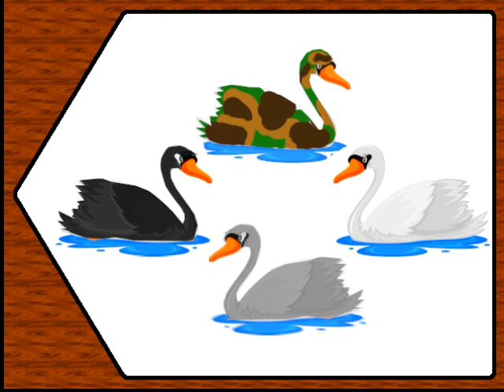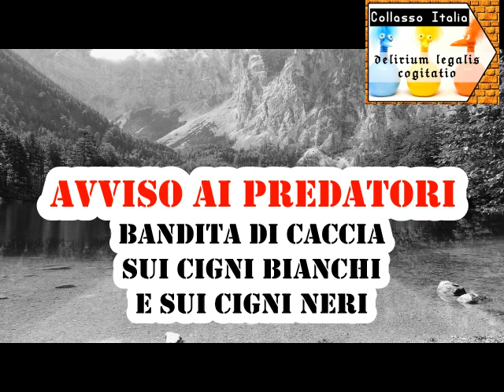Collasso Italia: Di che colore sono i cigni?! - Delirium Legalis Cogitatio (1/2)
Di che colore sono i cigni?!
Il delirio legale italiano ed europeo di normare un collasso!

[ 0:00 ] opening

[ 0:57 ] di che colore sono i cigni?!
[ 7:02 ] gli avvocati alleati dei cigni
[ 13:24 ] conclusioni ironiche

_Per fruire la puntata successiva_

Il file è in Copyleft(BY-ND-NC)